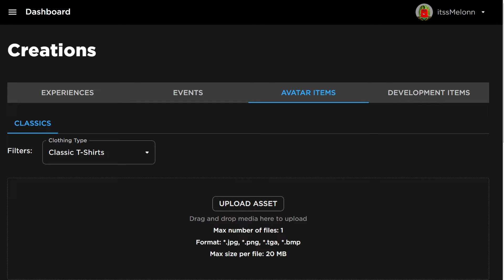*NEW* WORKING ALL CODES FOR Toilet Tower Defense IN JULY! ROBLOX Toilet Tower Defense CODES